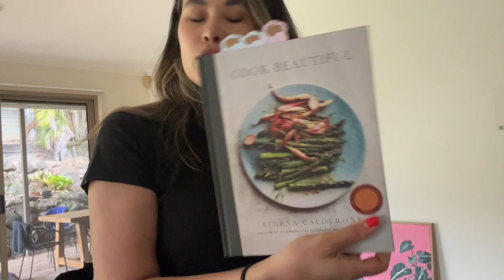climbing cringe mountain | vlog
I've been wanting to upload to YouTube for the longest time now, so better late than never! I've finally taken the plunge. It feels deeply cringey and I'm self-conscious but gotta start somewhere right?